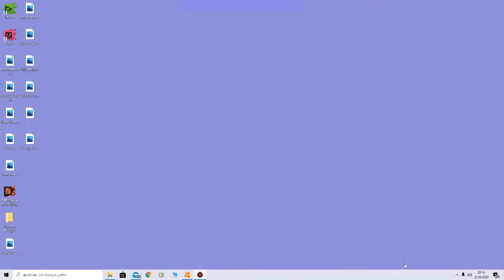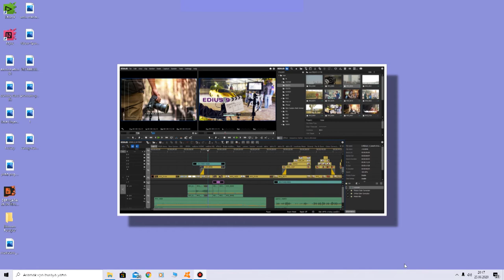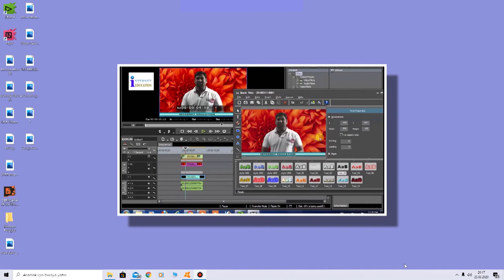Sıfırdan Kurgu Montaj Video Edit - Ders 2 -Kurgu Mantığı (Edius Dersleri)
STC TV İnternet Televizyonu'nda yeni bir videoyla karşınızdayız.
Edius en kolay ve en kaliteli video kurgu programıdır. Video kurgusu öğrenmek isteyenlere bir şans. Ulusal televizyonkanallarının %80'i bu montaj programını kullanıyor. Hem kişisel işleriniz için öğrenin hem de piyasada adı geçen bir montaj ve kurgu programını öğrenerek bir mesleğe adım atın. Profesyonel bir kurgu editörü olarak bu video dizisinde bütün bildiklerimi sizlere aktarıcam. Artık herkes kendi videolarını editleyebilecek dahası profesyonel montaj yapabilecek seviye gelecek.

Video editleme nasıl yapılır, kurgu montaj nasıl yapılır, animasyon nasıl oluşturulur, video montajı hangi program daha iyi, kolay video editleme, kolay kurgu hangisi diye sormayı bırak tıkla izle öğren.